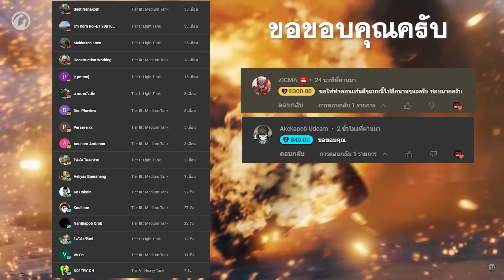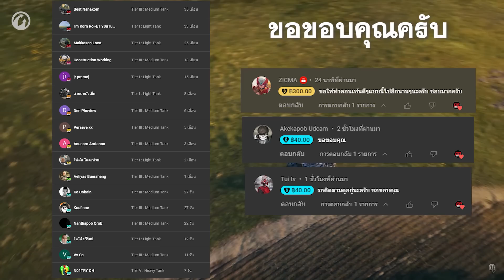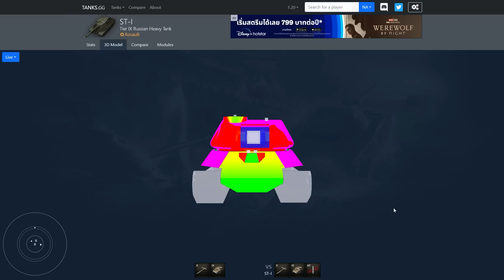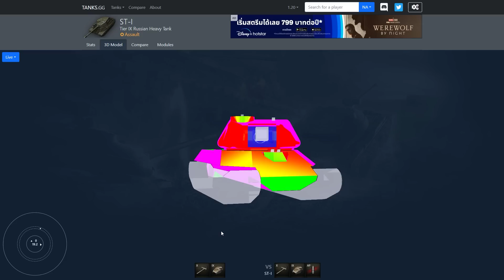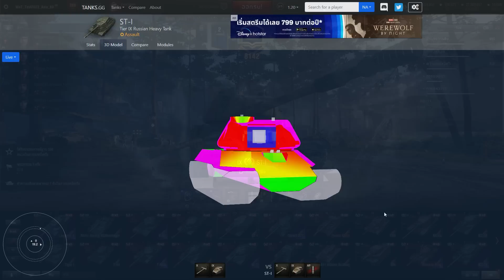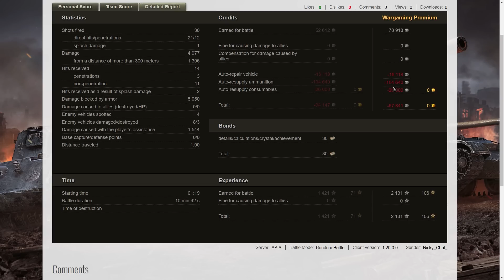World of Tanks - รีวิว ST-I ขอมา จัดไป!!